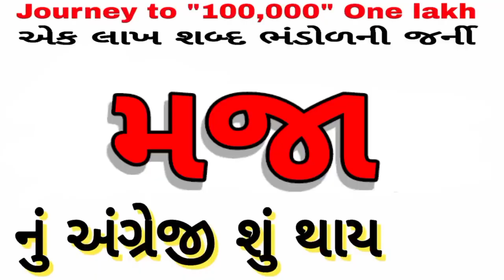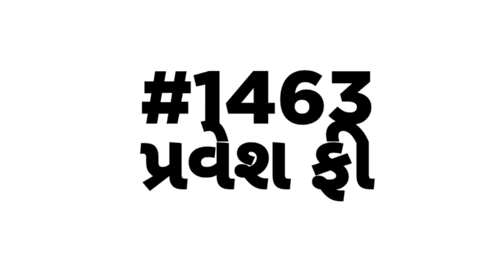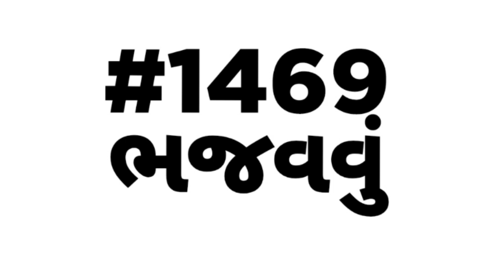English vocabulary | શબ્દભંડોળ | એક લાખ શબ્દ ભંડોળની જર્ની | Daily Vocabulary words Education Guruji